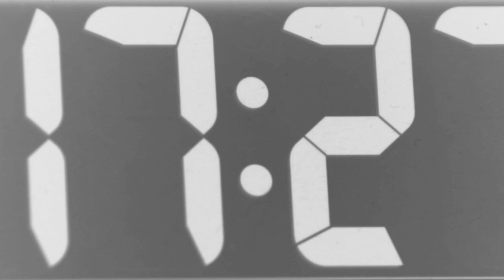Mick Simpson - Adrenaline Rush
ADRENALINE RUSH
Written by Simpson, Littlewood, Carratt, Pitchford (PRS/MCPS)
Produced by Andy Littlewood